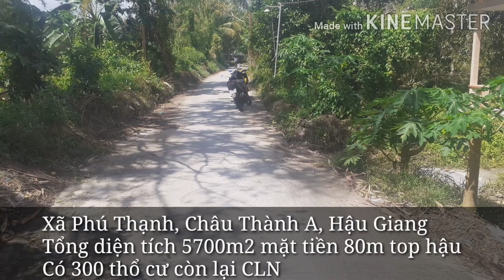(Đã Bán) Babs 5700m2 mặt tiền 80m lộ ô tô, Châu Thành A, Hậu Giang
BÁN 5700M2 ĐẤT VƯỜN CHÂU THÀNH A, HẬU GIANG

1. VỊ TRÍ
- Xã Tân Phú Thạnh, huyện Châu Thành A, tỉnh Hậu Giang
- từ đất đến chợ Cái tắc khoản 3,5km
- từ đất đến lộ 61c khoản 3,5km

2. DIỆN TÍCH, LỘ GIỚI
- Tổng diện tích 5700m2 ngang 80m dài 108m và 144m top hậu 20,8m
- 300m thổ cư còn lại là cây lâu năm
-Lộ giới hiện tại 3m xe taxi nên nơi

3. PHÁP LÝ, GIÁ
- Pháp lý có 300 thổ cư còn lại cây lâu năm
- Sổ hồng
- Giá CHỦ GỬI BÁN 2 TỶ 850 TRIỆU KHÔNG THƯƠNG LƯỢNG

4. THÔNG TIN LIÊN LẠC NHẬN NHÀ ĐẤT BÁN
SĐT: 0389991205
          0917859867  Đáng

(Nhận - Ký - Gửi - Mua - Bán -Cho Thuê - Nhà - Đất - Kho - Xưỡng - Cần Thơ- Hậu Giang Và Các Tỉnh Miền Tây)

GỢI Ý
Anh Chị nào thấy mình đăng giá cao hơn giá chủ đưa ra alo minh hay bình luận dưới video để mình cập nhật giá mới nha cảm ơn các bạn.
Kênh Nhà Đất 927  cam kết bán đúng theo giá của chủ, không kê giá bất kỳ vị trí nào.
Cảm ơn Quý khách đã xem